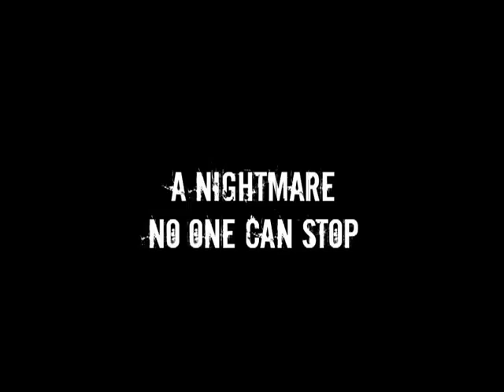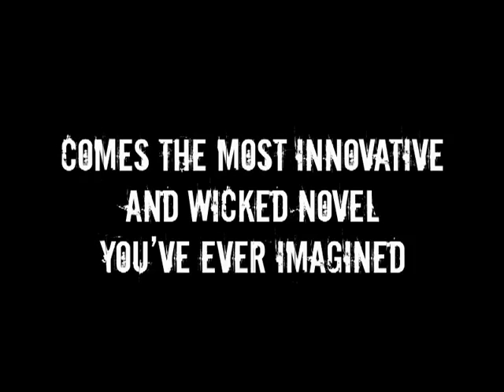The Strain - Trailer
Bande annonce réalisée pour la promotion du livre The Strain (La Lignée en V.F) de Guillermo del'Toro et Chuck Hogan.